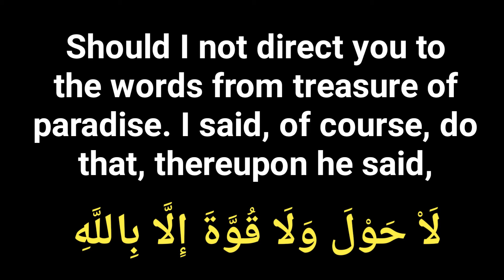Most Powerful Supplication | Abu Musa Ashari | Treatment With Quran | Prayer | Gulfam Riaz | TWQ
A Muslim is the one who is thoroughly inspired by Quranic Verses and Sunnah of the Prophet Muhammad (S.A.W). Besides this he also does not overlook the golden saying of Muhadditheen and Knowledgeable Islamic Scholars. In this Video you will get a chance to learn some of the best Islamic Quotes of Muslim Scholars who have an everlasting effect in the character building of Muslim and Non-Muslims as Well. Some of these Scholrs are Imam Shafi, Imam Ibn e Tamiya, Ibn e Qayyam, Ibn e Sireen, Imam Nawwawe etc. They tuaght life lessons to Muslims From the Quranic Verses and Hadith of Prophet Muhammad (S.A.W). They also share their experiences in learning the Life Skills like Patience, Gratitude, Kindness, Greetings, Basic Manners and Etiquettes etc.